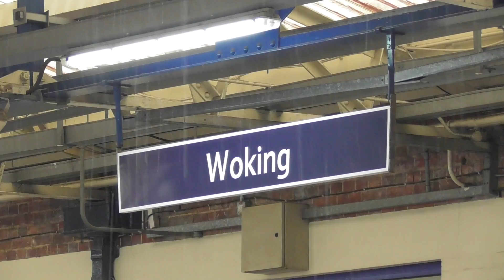35028 'Clan Line' hauls the 'Belmond British Pullman' 3/2/2018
So the 2018 season of mainline steam in the south is off to a flying start, once again the honours were handed to Bulleid Rebuild Merchant Navy Class Pacific 35028 'Clan Line'.

The trip took the well now established route from London Victoria via Stains and Virginia Water to Woking, then the cross country route to Redhill via Guildford and a final sprint back to the Capital. I was to capture the train three times on this occation at Wandsworth Town, Woking & Streatham Common before seeing the arrival back into Victoria.

The weather was typically British compaired to the tropical scenes of my last video in Cape Town, but it didn't stop the Bulleid putting in a fine performance which has become synonimous with the loco for the 50 years of it's preserved career. Hope you enjoy!